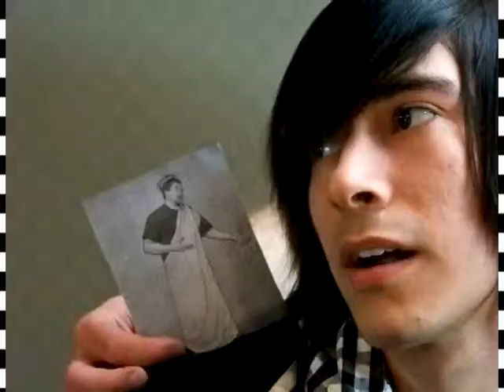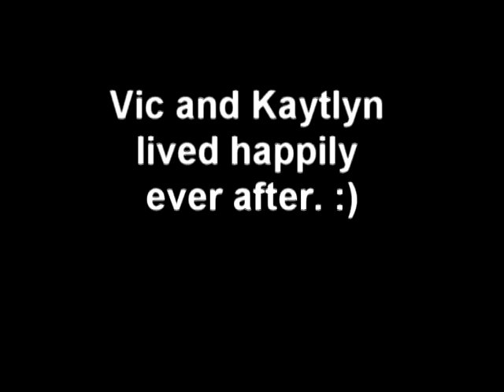The Perfect first date